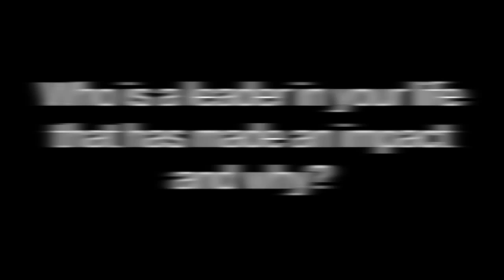LNK 2016: Josh Batchelor and Deborah Beil